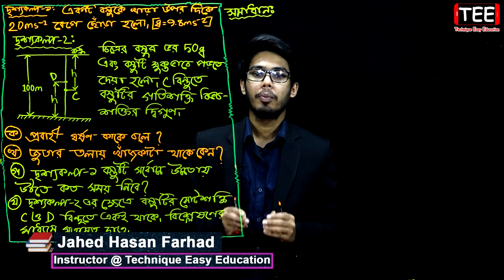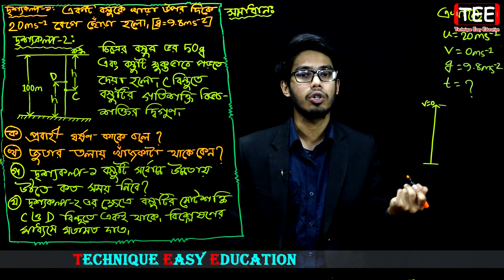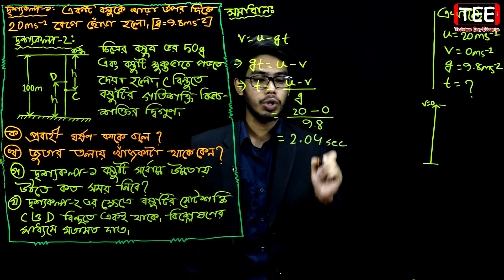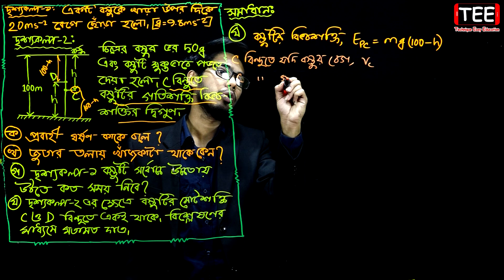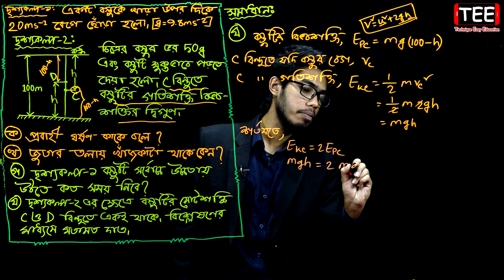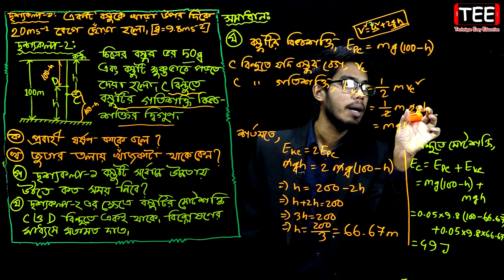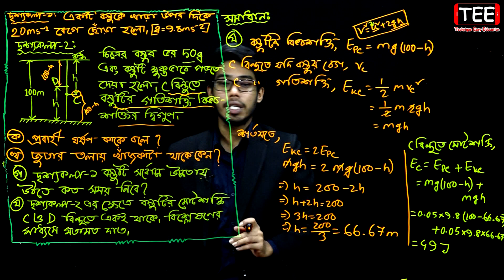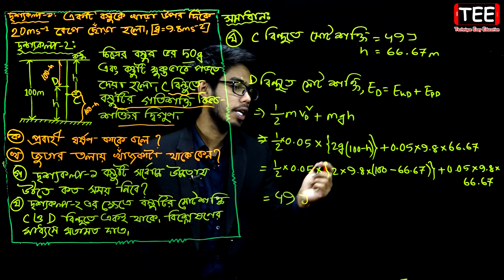ময়মনসিংহ বোর্ড ২০২০ || অধ্যায় ৪ || কাজ, ক্ষমতা ও শক্তি || এসএসসি পদার্থবিজ্ঞান || SSC Physics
ময়মনসিংহ বোর্ড ২০২০ || অধ্যায় ৪ || কাজ, ক্ষমতা ও শক্তি || নবম দশম || এসএসসি পদার্থবিজ্ঞান || সৃজনশীল বোর্ড প্রশ্ন || Moymensing Board 2020 || SSC Physics Chapter 4 || Work, power and strength || Class Nine Ten || Creative Board Question

Class 9-10 Physics Chapter 4
Work, power and strength
কাজ, ক্ষমতা ও শক্তি
এসএসসি পদার্থবিজ্ঞান অধ্যায়  ৪
নবম -দশম পদার্থবিজ্ঞান অধ্যায় ৪
নবম পদার্থবিজ্ঞান অধ্যায়  ৪
দশম পদার্থবিজ্ঞান অধ্যায় ৪

, কাজ ক্ষমতা ও শক্তি , পদার্থবিজ্ঞান, এসএসসি পদার্থবিজ্ঞান, এস এস সি পদার্থবিজ্ঞান, নবম পদার্থবিজ্ঞান, দশম পদার্থবিজ্ঞান, নবম-দশম পদার্থবিজ্ঞান, এসএসসি পদার্থবিজ্ঞান অধ্যায় ৪, নবম পদার্থবিজ্ঞান অধ্যায় ৪, দশম পদার্থবিজ্ঞান অধ্যায় ৪, এসএসসি পদার্থবিজ্ঞান কাজ, ক্ষমতা ও শক্তি , পদার্থবিজ্ঞান কাজ ক্ষমতা ও শক্তি , পদার্থবিজ্ঞান সৃজনশীল প্রশ্ন, ময়মনসিংহ বোর্ড ২০২০, ২০২০ সালের পদার্থবিজ্ঞান প্রশ্ন,